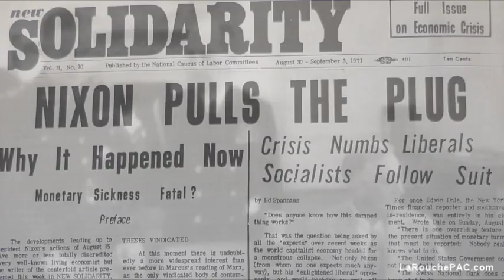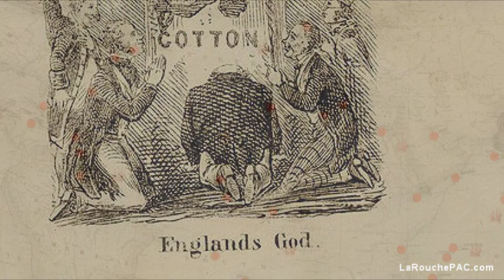LPACTV: Britain Versus Bretton Woods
Will we go with an American, ala FDR/LaRouche, or a British "New Bretton Woods" conference to create a new international economic system?

Early LPACTV